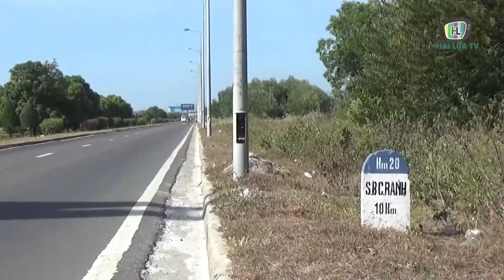HÀNG LOẠT HỘP ĐIỆN TRỤ ĐÈN CHIẾU SÁNG ĐƯỜNG ĐI SÂN BAY CAM RANH BỊ MẤT NẮP RẤT NGUY HIỂM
Những ngày qua, các phương tiện khi lưu thông trên tuyến đường Nguyễn Tất Thành, từ Nha Trang đi sân bay Cam Ranh đều cảm thấy lo sợ khi hàng loạt nắp hộp điện của các trụ đèn chiếu sáng bị tháo gỡ, lấy cắp, gây nguy hiểm rất nhiều khi mùa mưa bão năm nay sắp đến gần.